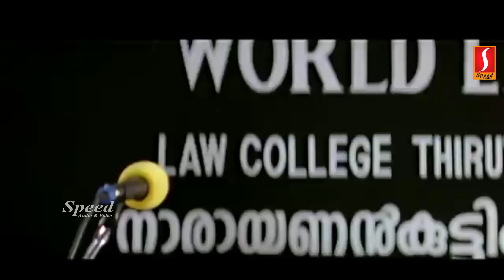കോടതി രംഗങ്ങളിൽ വാദിക്കാൻ ജയറാമേട്ടൻ ആള് മിടുക്കനാ.. | Malayalam Comedy Scenes | Jayaram Comedy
കോടതി രംഗങ്ങളിൽ വാദിക്കാൻ ജയറാമേട്ടൻ ആള് മിടുക്കനാ.. | Vakkaalathu Narayanankutti Comedy Scenes | Jayaram, Manya, Mukesh, Kalabhavan Mani, Jagathy Sreekumar | Comedy Scenes Malayalam Movie | Malayalam Comedy Scenes

Vakkalathu Narayanankutty (transl. Narayanankutty on prosecution) is a 2001 Indian Malayalam-language legal comedy-drama film co-written and directed by T. K. Rajeev Kumar, starring Jayaram, Mukesh, Manya and Jagathy Sreekumar. It was actor Bobby Kottarakkara's last film. It was during the shooting of this film that Bobby Kottarakkara died, leaving the team to continue the shooting without him.[1] The film had an average performance at the box office.

Screenplay by T. K. Rajeev Kumar
Jayaprakash Kuloor
Dialogues:
Jayaprakash Kuloor
Starring Jayaram
Mukesh
Manya
Jagathy Sreekumar
Bobby Kottarakkara
Score:
Sharreth
Distributed by Khathilakam Release

Cast
Jayaram as Vakkalathu Narayanankutty
Mukesh as Adv. Mathew Chandy Neruparambil
Manya as Kukku Kurian
Jagathy Sreekumar as Advocate Easwara Subramoni Iyer
K.B. Ganesh Kumar as Raghu
Kalabhavan Mani as S.I. 'Minnal' Chandran
Bobby Kottarakkara as Captain Bobby
Nandhu
P. Balachandran as Padmanabhan, Narayanankutty's father
Roslin as Narayanankutty's mother
Rajan P. Dev as DGP Kurian Kulapurayil IPS, Kukku's father
Shalu Menon as Niveditha, Narayanankutty's sister
Ponnamma Babu as Kukku's Mother
Raghavan as Judge
Professor Aliyar
P. Sreekumar as Sasidhara Kurup
Poojappura Radhakrishnan
Adv. Jayaprakash Kottarakara as Cameo Appearance
Viji Thampi as Cameo Appearance
Kalliyoor Sasi as Prof. Narayanan Potty

|| ANTIPIRACY WARNING ||